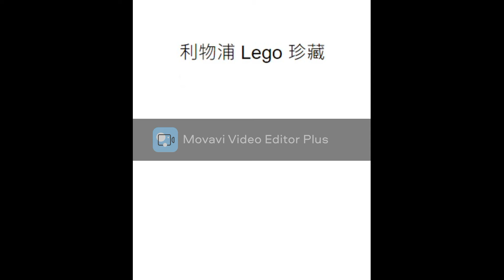利物浦 LEGO 珍藏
1. 歐冠+英超
2. 歐冠開蓬巴士
3. 主場會議室